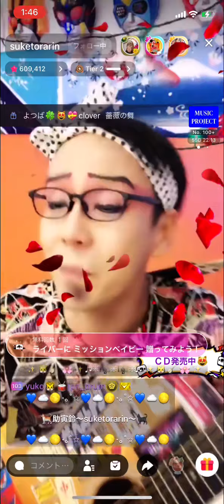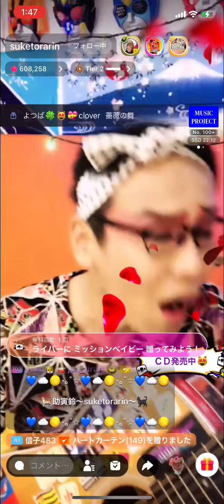栞のテーマ:サザンオールスターズ